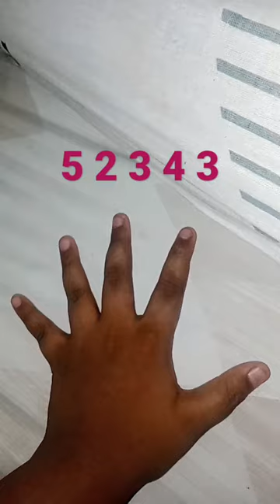hand fenger dance part 1#shorts#finger